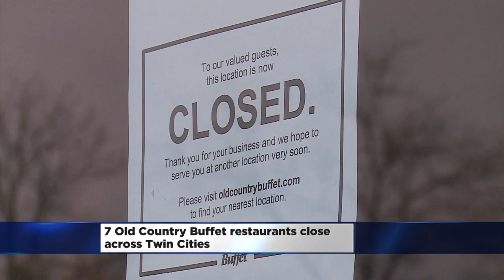Morning Headlines From Feb. 5, 2016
Friday's morning headlines include: Closing arguments are set to occur in the Aaron Schnagel murder trial, a Richfield woman is set to appear in court  after a fiery wreck that killed a Bloomington city worker, a  home day care in the north metro has been shut down following the death of a 22-month-old boy and more, Jason DeRusha and Kim Johnson report (3:31). WCCO This Morning – Feb. 5, 2015